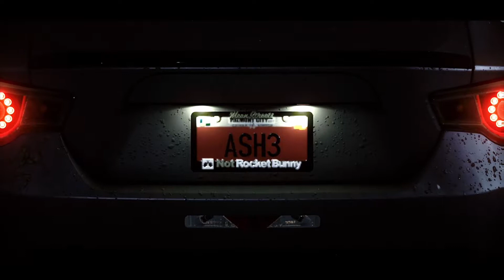Ghost (GC Edit) [HD]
So I thought I'd attempt something completely out of nowhere with this edit this is an nfs 2015 edit if you enjoyed be sure to let me know in the comments and any way I can improve is always appreciated so if there is anything I'm doing wrong on approaching this let me know please Ghost venom from my clan ghost has also been featured in this video his links are down below

Music Used MCTR Remix Kelahni Gangsta:
Follow MCTR:

Video Property Of Ghost Clan Limited 2017